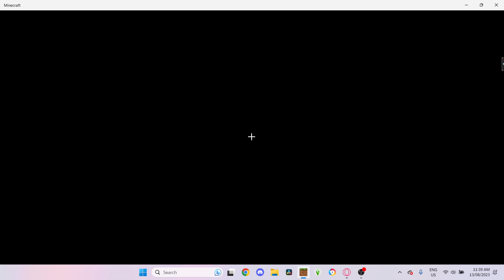THE CAMP ENDERWOOD MONSTER